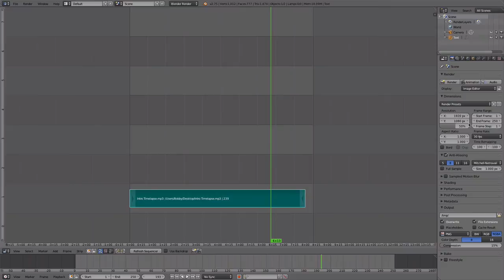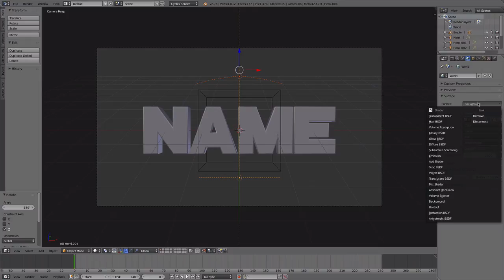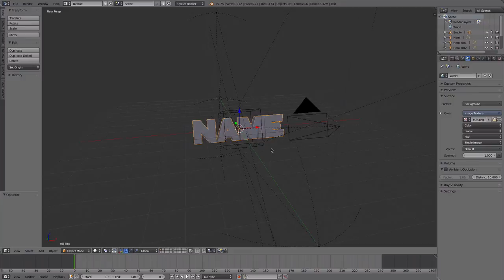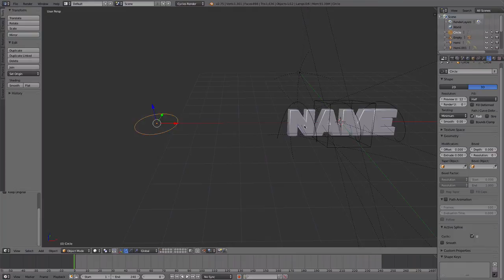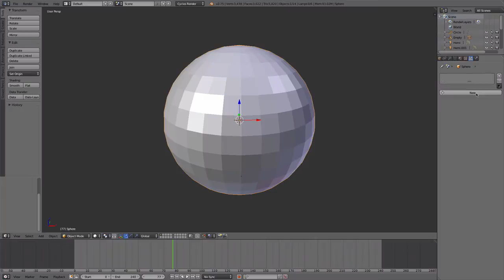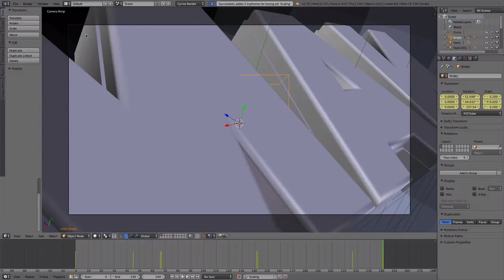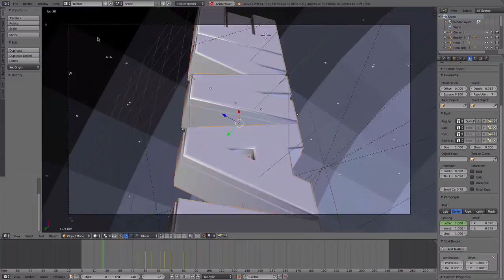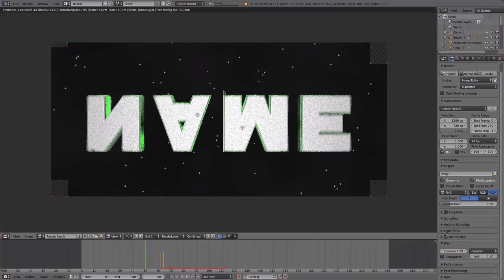Blender Intro Timelapse + Template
Enter My Latest Intro Giveaway (Its Free): No Active Intro Giveaways